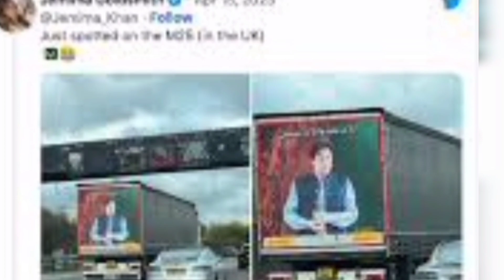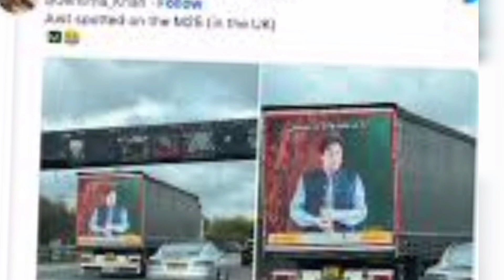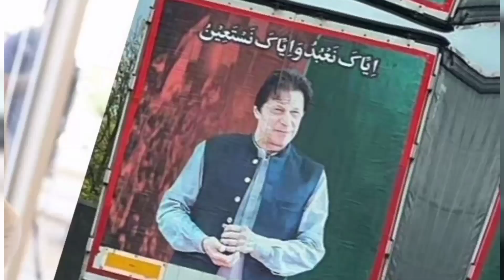What is Inside The Container ? || Jemima Sparks an Interesting Debate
Greetings to you dear Pakistani !s from my entire team and me.
We will provide you daily technical, funny, informative, success stories and sports videos on this channel
Apart from this, the country's situation will also be discussed with the people
But remember, we have nothing to do with any political party.
If you want to record your technical or success story in Pakistan with our channel